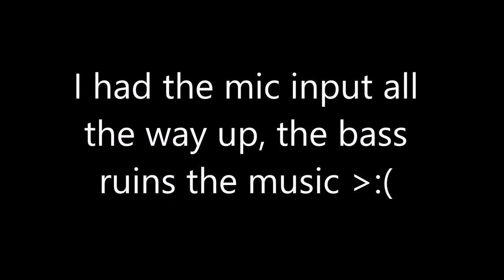G3 LIVE 2018 - Reno, NV - Joe Satriani, John Petrucci, Phil Collen